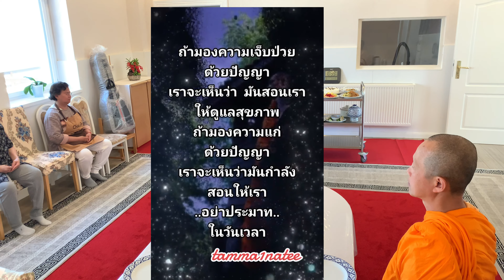ผู้เลี้ยง ผู้รักษาวัด เกิดวันนี้ เป็นทุกอย่างให้วัดแล้ว